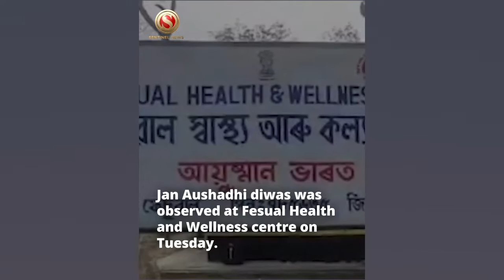Jan Aushadhi Diwas Observed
Jan Aushadhi diwas was observed at Fesual Health and Wellness centre on Tuesday.

Under the initiative of Kakajan Zonal Primary Health Centre Jan Aushadhi diwas was observed at Fesual Sub Health and Wellness Centre in Lahdoigarh

Joint Director of Health, Dr. Sashidhar Phukan and Rupjyoti Kurmi, MLA, Mariani amongst others were part of a meeting organised on the occasion.